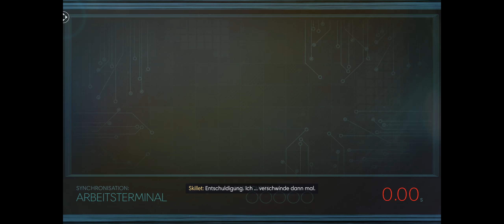#15 Let's Play Prey Deutsch 21:9 German uncut - Das Grauen in der Stille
Let's Play Prey von Anfang bis Ende in 21:9 und 1440p: Haupt- und Nebenquests
Und falls du mich/uns unterstützen magst, kannst du dies gerne tun, indem du vor deinem nächsten Amazon Einkauf auf den Link klickst. Auf diese Grafikkarte spare ich, um euch eine bessere Qualität zu bieten ;)